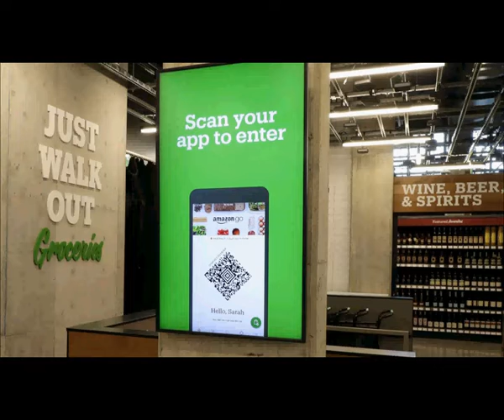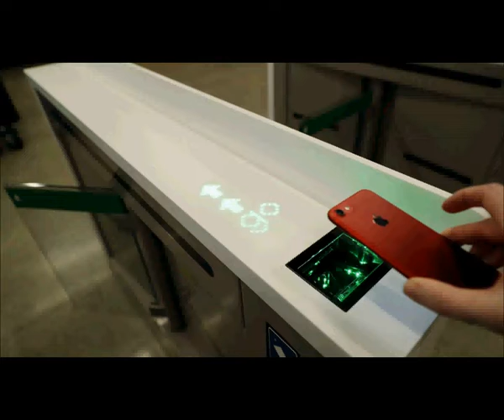Amazon Opens Cashier Free Grocery Stores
Amazon the biggest e-commerce giant has opened its cashier less
Go technology grocery store. On Tueasday, Amazon has opened a large grocery store in Seattle, Washington and plans to license the cashierless system to other retailers.

It uses a range of cameras, shelf with sensors and software to let shoppers to pick up items and walk out without stopping to pay or scan merchandise. Once shoppers leave the store, the total amount purchased will be charged automatically through a smartphone app.

Dilip Kumar who is the vice president of physical retail and technology at Amazon said that the company has operated a few grab and go stores since 2018 but thruout were working on cameras and other related technology for further improvements.   Mr. Kumar said the technology could be situated on an even larger scale.

The Go licensing plans are Amazons latest attempt to partner with some of the same common retailers it has always competed with.

Amazon manages 25 Go stores in Seattle, New York, Chicago and San Francisco, which range in size from about 450 square feet to 2,300 square feet. And this latest store that opened up on Tuesday its size is 10,400 sq foot.

But one thing to worry is that Amazons size and their control could scare off future partners, and concerns over how their data is protected may make some uncertainty.

The Amazons cashier free stores have influenced other retailers and tech companies to discover related technology, such as a feature of smart shopping carts.

While cashierfree stores have been showing popularity with customers, some retail analysts have doubts whether the cost of utilizing the technology for a usual low-margin industry is worth it.

Mr. Kumar said, the “Equipment prices continue to fall and Amazons software has grown more efficient, allowing the company to control costs.”

So how does this cashier free process work? At the new Go Grocery store, customers can take unpackaged produce items such as oranges or apples, that sold per-item instead per-pound, and walk out of the store.

Mr. Kumar said the store supplies almost 5,000 items, much more than its smaller stores. Of those items includes products from the 365 label of Whole Foods, which Amazon had puchased in 2017 for $13.7 billion, as well as local suppliers. Other products also include packaged meats, cheeses, pet supplies, toilet paper and many other everyday grocery products.

Go Grocery is part of a wide range development of Amazons existence in grocery.

Besides Whole food grocery stores, Amazon has confirmed plans to start a separate grocery chain with real cashiers with the first store opening in the Los Angeles region, this year.

Mr. Kumar said, Amazon had no plans to put cashier free technology in Whole Foods stores. And Go Grocery is focused at quick and convenient shopping in urban areas. And perhaps one day suburban locations will be added to the go grocery stores.
What an amazing Amazon grocery store concept.